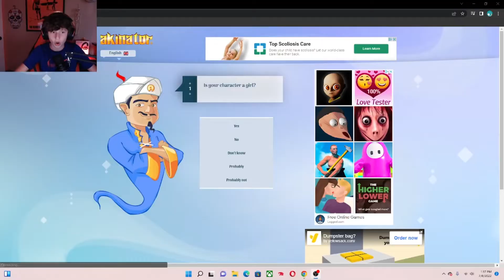Big Mason Adams| Official Channel Trailer 2022